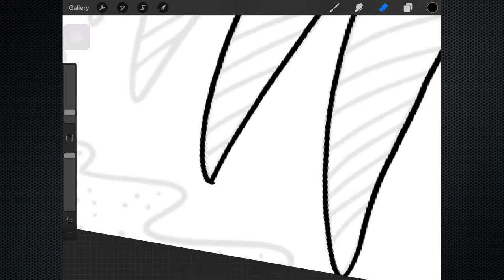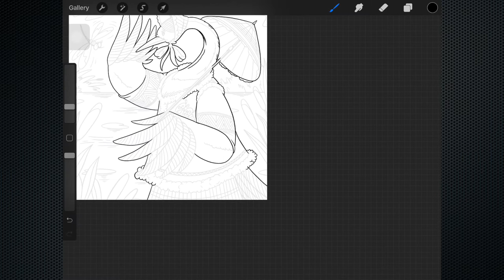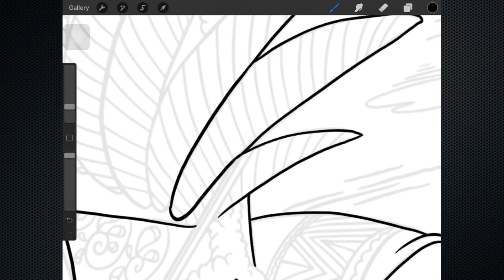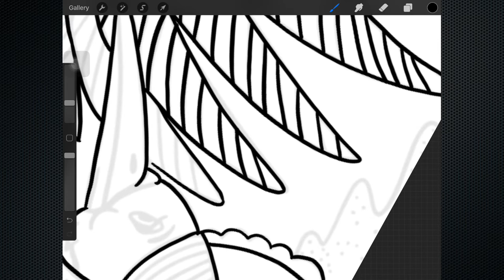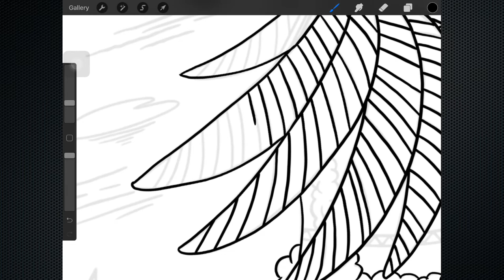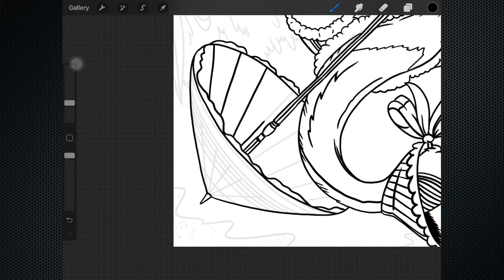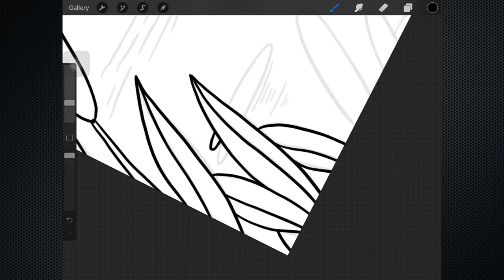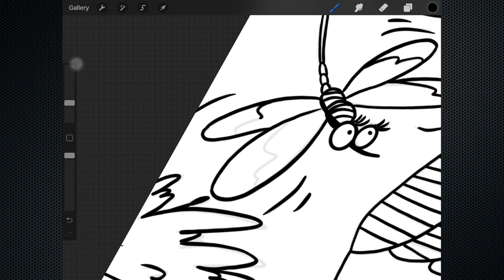Learn to Draw Miss Swan Line Art in Procreate | for Begginers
The image that I use is the property and copyright of Apalon Apps.

I love the application, it's full of masterpieces!

Thanks.

procreate meaning
procreate tutorial
procreate 5
procreate definition
procreate windows
procreate android
procreate for windows
procreate for android
procreate free
procreate pocket
procreate 5 release date
procreate animation
procreate palette
procreate tips
procreate logo
procreate for free
is procreate free
procreate mac
procreate download
procreate for mac
procreate price
procreate color palette
procreate pc
procreate app android
menggambar hewan lucu
menggambar hewan mudah
menggambar hewan laut
menggambar hewan dari angka
menggambar hewan peliharaan
menggambar hewan kucing
menggambar hewan dan tumbuhan
menggambar hewan air
menggambar hewan hewan
menggambar hewan anak tk
menggambar hewan ayam
menggambar hewan atau tumbuhan tanpa meninggalkan gaya aslinya disebut menggambar
menggambar hewan anak paud
menggambar hewan anak sd
menggambar hewan angsa
menggambar hewan anjing
menggambar hewan buas
menggambar hewan berkaki empat
menggambar hewan burung
menggambar hewan berkaki 4 drawing ideas
drawing tablet
drawing games
drawing apps
drawing websites
drawings easy
drawing prompts
drawing generator
drawing pad
drawing apps for pc
drawing anime
drawing a face
drawing apps online
a drawing of a rose
a drawing of a dog procreate indonesia